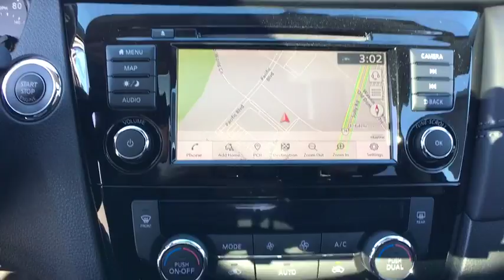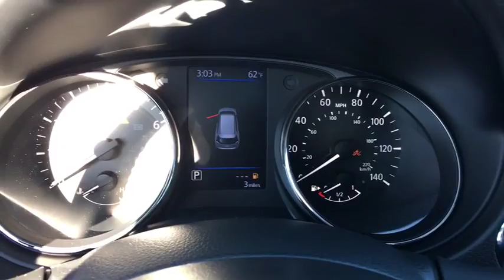2018 Nissan Rogue Ashburn, Manassas, Chantilly, Vienna, Springfield, VA 45120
2018 Nissan Rogue available at Browns Dulles Nissan in Ashburn, Virginia. Servicing the Manassas, Chantilly, Vienna, Springfield, VA area.

Floor Mats & 2-PC Cargo Area Protector,Chrome Rear Bumper Protector,LED Headlights,Black Splash Guards,50 State Emissions,Power Panoramic Moonroof,First Aid Kit,Premium Package